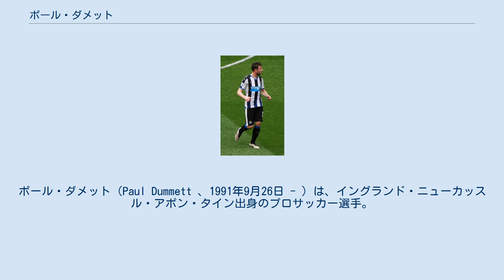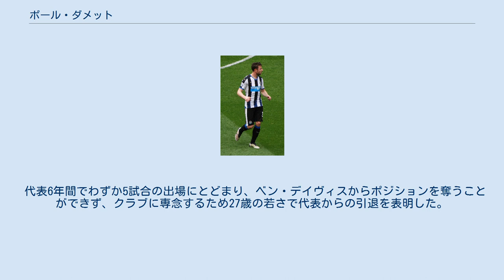ポール・ダメット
セント・ミレンFCの選手
ポール・ダメット（Paul Dummett 、1991年9月26日 - ）は、イングランド・ニューカッスル・アポン・タイン出身のプロサッカー選手。
元ウェールズ代表。
 地元クラブであるニューカッスル・ユナイテッドFCの下部組織出身。
 2012年3月、ゲーツヘッドFCに短期レンタル移籍。
 シーズン終了後、今度はスコティッシュ・プレミアリーグのセント・ミレンFCにレンタル移籍。
 レンタル復帰後、2013年1月のFAカップ・ブライトン・アンド・ホーヴ・アルビオンFC戦で念願のトップチームデビュー。
その後、再びセント・ミレンにレンタル移籍。
 2013-14シーズン開幕戦のマンチェスター・シティFC戦でプレミアリーグデビュー。
10月のリヴァプールFC戦で初得点を決める。
2013年11月にクラブとの契約を2019年まで延長した。
シーズン最終戦の同じくリヴァプール戦ではルイス・スアレスへチャージを仕掛け膝を負傷させたことで、スアレスの2014 FIFAワールドカップへの出場が危ぶまれたためウルグアイ代表サポーターから殺害予告を受けた。
 2014-15シーズンはダヴィデ・サントンが故障し、マサディオ・アイダラがベンチに降格したことで左サイドバックのファーストチョイスに浮上した。
 2015-16シーズンも主力として、マンチェスター・ユナイテッドFC戦でアディショナルタイムに3-3にする同点弾を決め、リーグ3位の時速35.1kmを記録するなど奮闘したがチームは降格した。
 ダメット自身はイングランドで生まれ育ったが、祖父がウェールズ出身のためウェールズ代表を選択した。
 2014年6月のオランダ戦で初キャップ。
UEFA EURO 2016直前に行われたキャンプに参加したが、大会登録メンバーには入らなかった。
 代表6年間でわずか5試合の出場にとどまり、ベン・デイヴィスからポジションを奪うことができず、クラブに専念するため27歳の若さで代表からの引退を表明した。